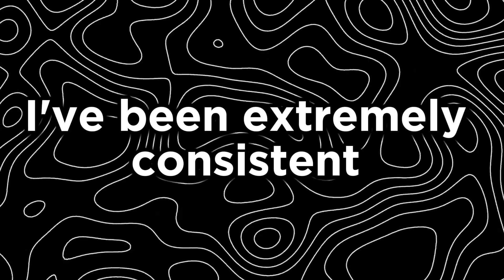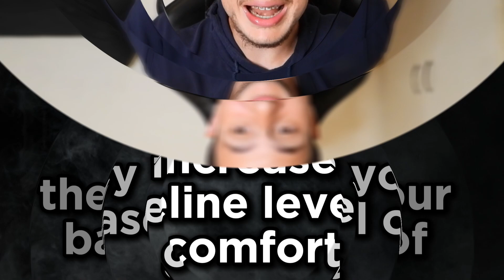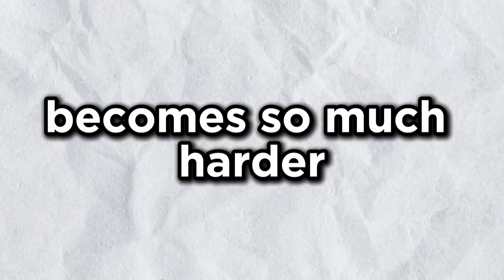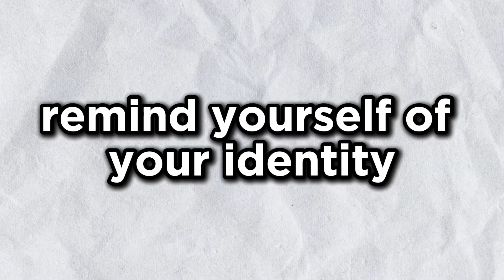How to Finally Stick to Your Good Habits (2 Simple Hacks)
Chapters:
0:00 Credibility
1:16 First thing
2:30 Second Thing
Tired of feeling stuck? Ready to crush your goals like a pro? I get it. I've been there – anime binges, video game addiction...it wasted my time and energy. But then? I flipped the script.  Now I walk the walk: 86 days straight of meditation, consistent gym sessions, running streaks – you name it.

This video isn't another pep talk. Here's what I'll show you:

My proof: Workout and meditation trackers – see how consistency transformed my life.
The secret most people miss: How destructive habits secretly sabotage your success.
My identity hack: The simple mindset shift that makes skipping workouts impossible.
Unlock the "winner effect": The trick to making consistency feel easy (once you start).
Want to transform your life too? Learn:

Why boredom is your secret weapon (and how to use it)
What to do when the motivation just isn't there
How to become the kind of person who NEVER skips a good habit